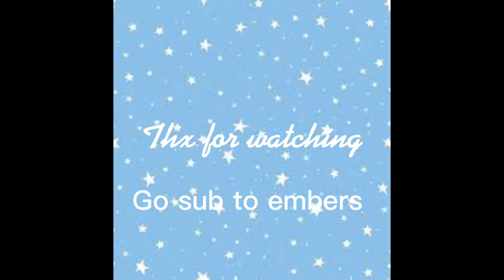Pt 3 cuz I hate my life special guest.